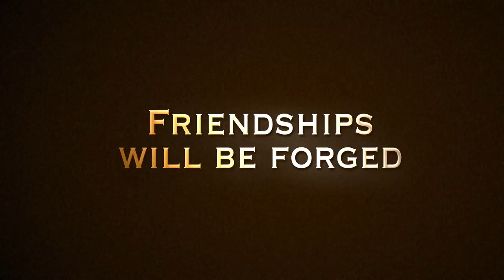Vanity Fair - The Complete Series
All 16 episodes of the 1987 BBC adaptation of the novel by William Makepeace Thackeray. In a society surviving on the wealth generated by an expanding empire, Rebecca Sharp (Eve Matheson) is the ambitious daughter of a poor family who will let nothing stand in her way in her attempt to climb the social ladder. Taking a position as a nanny, Rebecca claws her way into a wealthy family's favours and into London society. The episodes are: 'Miss Sharp and Miss Sedley Open the Campaign', 'Vauxhall Gardens', 'Crawley of Queen's Crawley', 'Arcadian Simplicity', 'Who Played On the Piano?', 'A Marriage and Part of a Honeymoon', 'Amelia Invades the Low Countries', 'The Girl I Left Behind Me', 'Widow and Mother', 'How to Live Well On Nothing a Year', 'Struggles and Trials', 'The Very Best of Company', 'A Vulgar Incident', 'After the Battle', 'Our Friend the Major' and 'Old Acquaintance'.